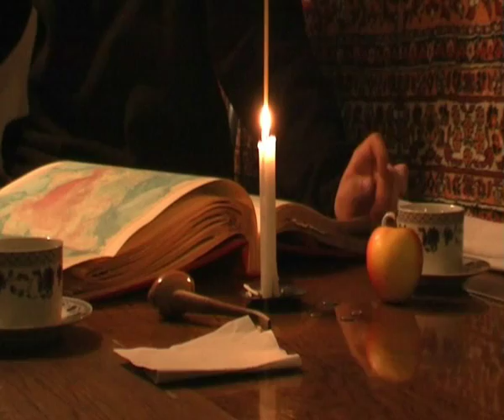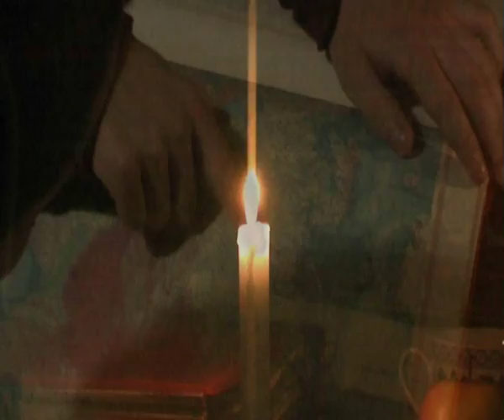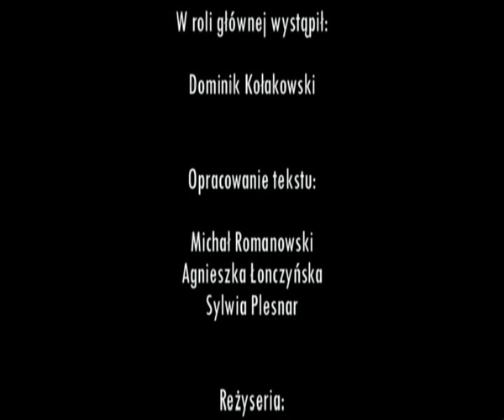Vitus Bering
Prezentacja multimedialna w formie filmu stworzona przez Wytwórnię Filmów "RomDom". Jest to reżyserska wizja czasów ok. 300 lat wstecz przedstawiająca postać i dokonania duńskiego odkrywcy i badacza wschodnich brzegów Azji -  Vitus'a Bering'a. Film kreuje postać tytułową za pomocą tzw. ujęc ilustracyjnych, które mają ułatwić widzowi uzyskać wyobrażenie jak mogła wyglądać postać Beringa i trud jego wyprawy. Miłego oglądania!